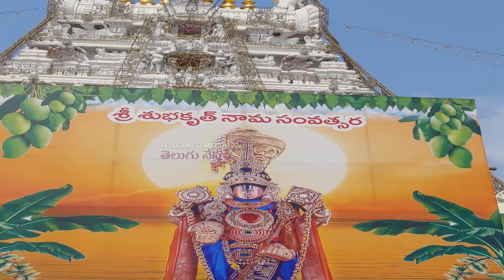Tirumala Sri Venkateswara Swamy Temple Ugadi Special Decoration